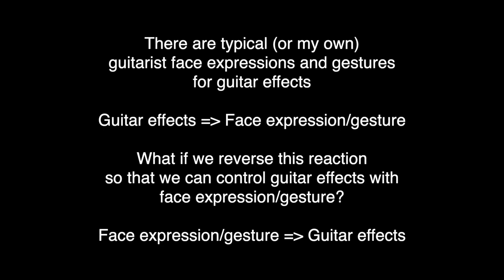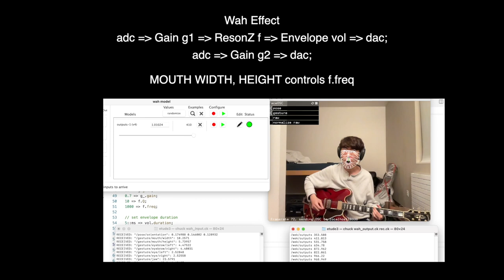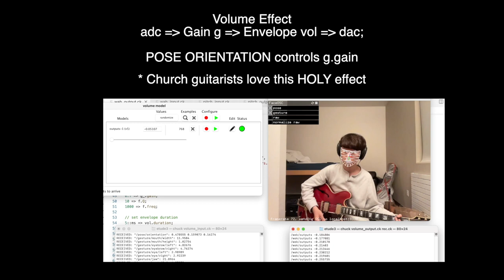[Project] Guitar effects control by facial expressions and gestures (using AI)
at CCRMA (Center for Computer Research in Music and Acoustics), Stanford university